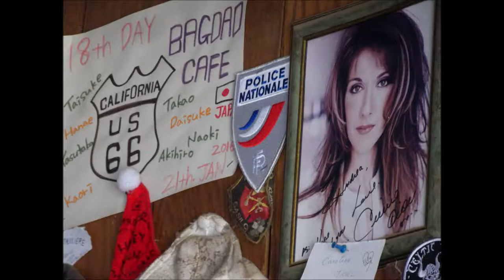Photos Bagdad Cafe Route 66 California 2018.08.30 CA USA #3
Bagdad Cafe Route 66 California CA USA 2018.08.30 visit Thursday 30 August 2018 - Historic world famous original location of Bagdad Cafe 1987 movie by filmmaker Percy Adlon - with actress Marianne Sagebrecht - and American-Guyanese actress CCH Pounder @CCHPounder - actor Jack Palance - Song I'm Calling You singer Jevetta Steele - Cafe owner Boss Lady Andree Pruett - Chef Michael and Emily Lattimer waitress - Diner Sidewinder - address 46548 National Trails Highway Newberry Springs PO Box 37 CA 92365 USA California State - Needles Fwy I-40 Freeway Interstate 40 - Barstow CA I-15 San Bernardino County - video Anne Hoa @anne_hoa mariepanic.tv mariepanic Marie Gendron @mariegendron - Video Poem-Song Two Wheels And Gas Bagdad Cafe - you can create your own music on this poem